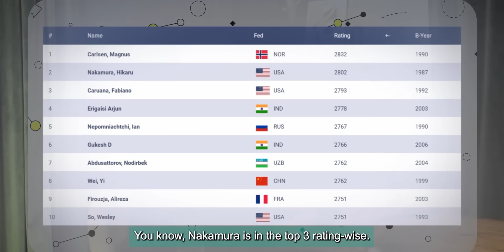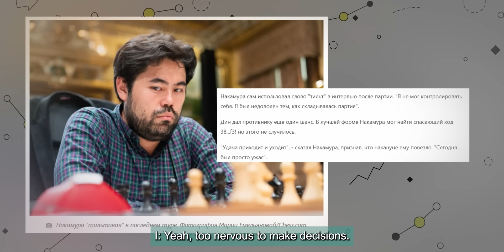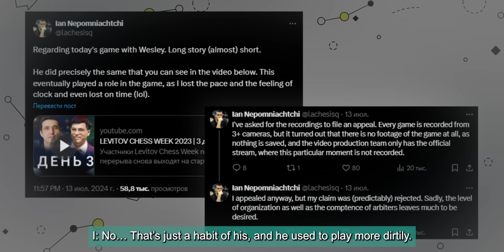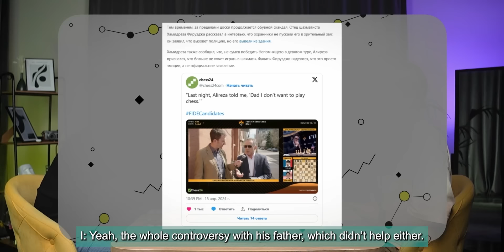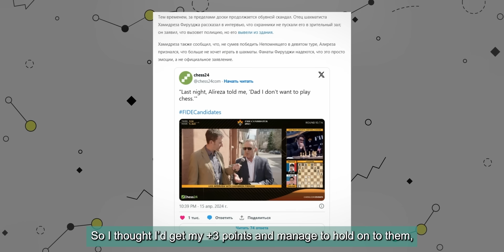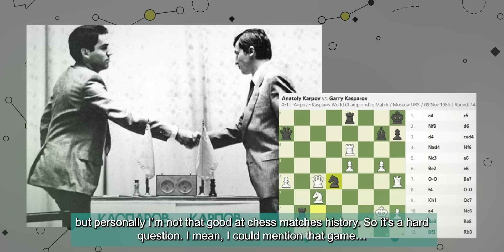ЯН НЕПОМНЯЩИЙ: Турнир Претендентов и любимые партии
Мой гость — гроссмейстер Ян Непомнящий, дважды претендент на шахматную корону!

Любимые шахматные книги Яна:
«Международный турнир гроссмейстеров».

Лучшие партии Яна:
FIDE Grand Prix Sharjah (2017). Ian Nepomniachtchi vs Chao Li
Tata Steel Group A (2011). Magnus Carlsen vs Ian Nepomniachtchi

Лучшие чужие партии по версии Яна:
Russian Championship (1958). Lev Polugaevsky vs Rashid Nezhmetdinov
Baden-Baden (1925). Richard Reti vs Alexander Alekhine
Karpov - Kasparov World Championship Match (1985). Anatoly Karpov vs Garry Kasparov

00:00 – Немного о Яне
01:05 – Ян на YouTube: зачем?
04:02 – Шахматный контент
07:22 – Подозрительные типы
09:26 – Топы шахмат становятся медийными
15:37 – Анонимные аккаунты Яна на chess.com
18:36 – Влияние блогов на шахматную карьеру
23:27 – Медиа-цели Яна
25:17 – Турнир претендентов: рефлексия
33:44 – Ян и Русская партия
37:26 – Команда Яна
43:12 – Подготовка к турнирам
50:39 – Немного про Dota 2
52:18 – Блиц-опрос
58:11 – Блиц против Яна

Это канал о чтении, рациональном мышлении, трендах развития общества и искусстве. Здесь выходят два видеоподкаста:
(1) "Книжный чел" — шоу о литературе и любимых книгах интересных людей (по четвергам раз в 2 недели)

(2) "Терминальное чтиво" — подкаст, в котором мы обсуждаем с гостями исследования, инсайты и тренды, а потом фристайлим  (по понедельникам раз в неделю).

Меня зовут Гриша Мастридер, я популяризатор чтения и рационального мышления. Подкаст "Терминальное чтиво" со мной делает театральный режиссёр Александр Фарсайт, он же ведёт "ПереФарс". Остальные шоу на канале веду я сам.